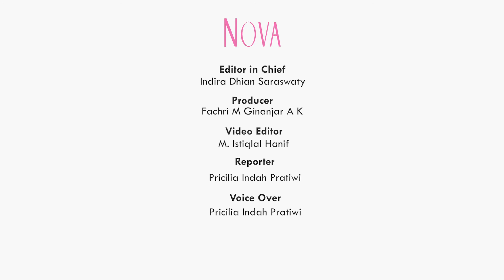5 Tayangan yang Cocok Ditonton Saat Valentine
Bingung akan melakukan apa di hari valentine? Yuk, tonton tayangan menarik saja. Kali ini ada rekomendasi beberapa tayangaan baik film mau pun drama yang bisa Sahabat NOVA tonton di hari valentine.

00:00 Rekomendasi film yang cocok ditonton saat valentine
1:13 Film Layla Majnun yang cocok ditonton saat valentine
1:48 Menonton Emily in Paris saat valentine

EDITORIAL OFFICE

ADVERTISING